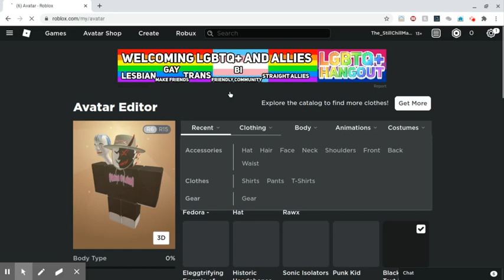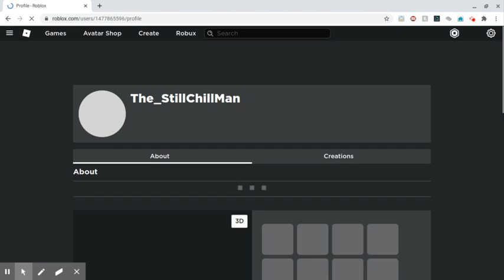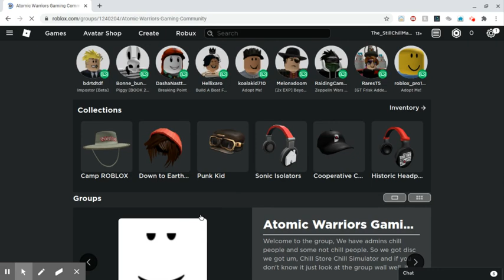My first fullscreen video!!!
imma try to do more